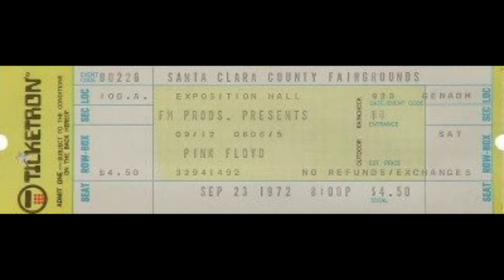PINK FLOYD WINTERLAND SAN FRANCISCO CALIFORNIA 09 23 1972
Pink Floyd

Title: Winterland 1972
Date: 23-24 September, 1972
Location: Winterland Auditorium, San Francisco, California
Source: TDK Tape 100 Master Reel-Sirene-046 Silver CDs
 Copy 77 of 300-EAC-WAV-SHN

Rating: VG+

(23 September):
  1. Speak To Me
  2. Breathe In The Air
  3. The Travel Section (On The Run)
  4. Time
  5. Breathe In The Air (Reprise)
  6. The Mortality Squence (The Great Gig In The Sky)
  7. Money
  8. Us And Them
  9. Any Colour You Like
 10. Brain Damage
 11. Eclipse
 12. One Of These Days
 13. Careful With The Axe, Eugene

Comments: Taken from the original master reel recorded by a Japanese
person who visited San Francisco in 1972. This version has NEVER been
out before. 300 copies only, numbered edition. The artwork includes
a pciture of the master reel-to-reel tape.